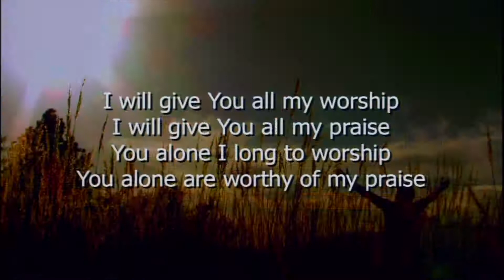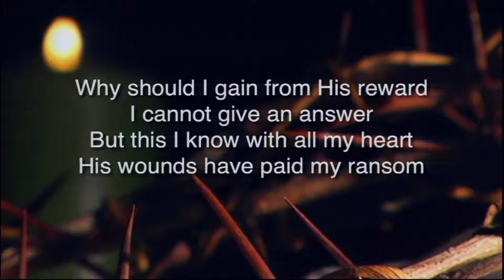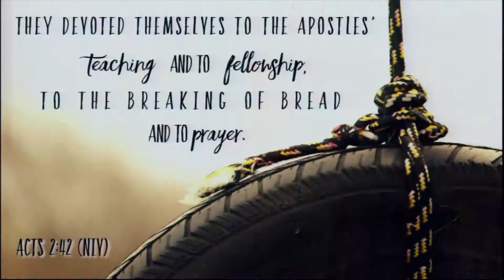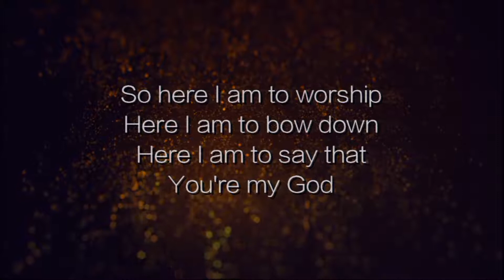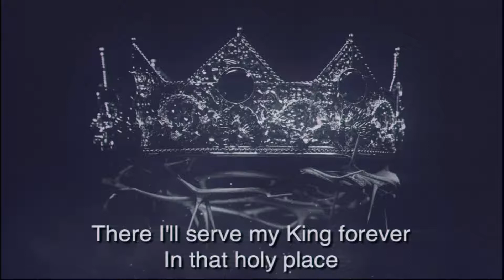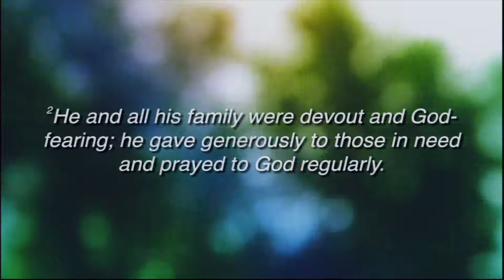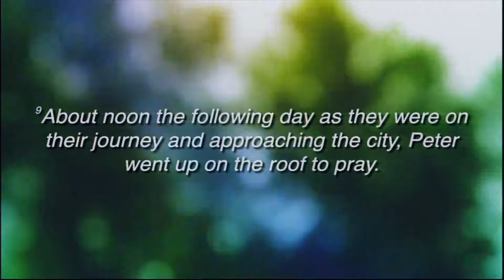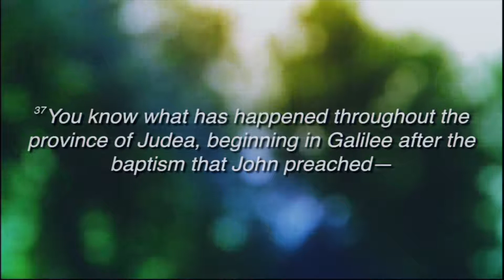Olathe Westside Nazarene: August 4, 2019; Sunday Evening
Rev. Kathy Polk preaching
Olathe Westside Church of the Nazarene, 1700 W Santa Fe, Olathe, Ks Pastor Dave Shore lead pastor